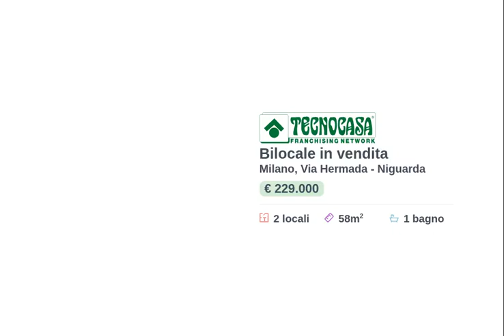Bilocale in vendita - Via Hermada 15 - Milano